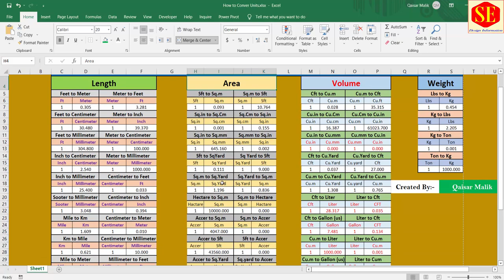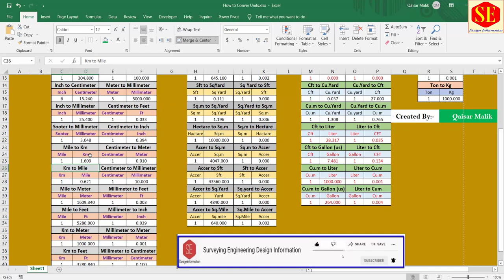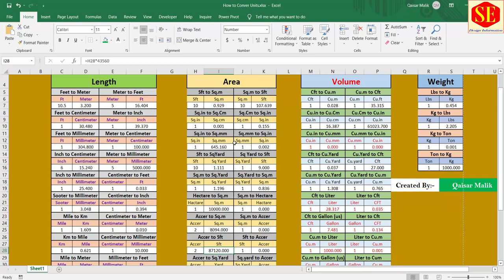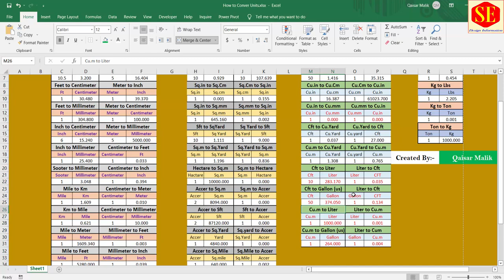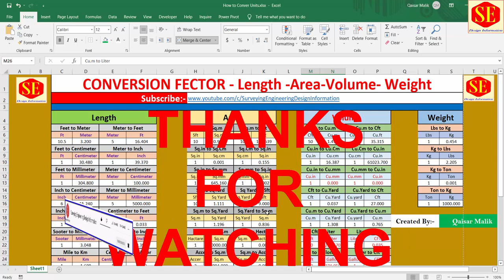Conversion Factor | Length Area Volume Weight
This Video about Unit Conversion Bay Length Feets to Meter , Cubic Feet to Cubic Meter, Yard To CFT Yard to CFT. Complete Calculation Sheet in Excel .
How to Convert Length  Feet to Meters
How to Convert Volume Cubic Meter to Cubic Feets
How to Convert  SFT to Cum.